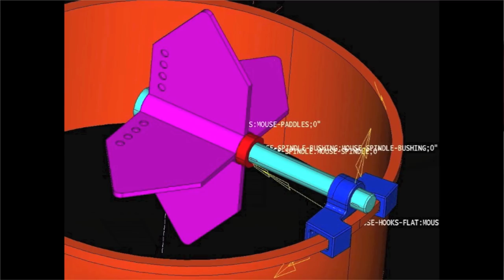3D Printed Mascall Mill Mouse Trap In Action (9 Mice) . One Of The Best I have Ever Tested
3D Printed Mascall Mill Mouse Trap In Action (9 Mice) . One Of The Best I have Ever Tested.